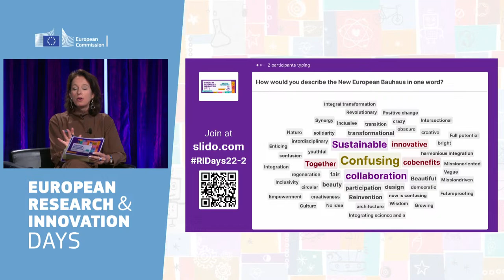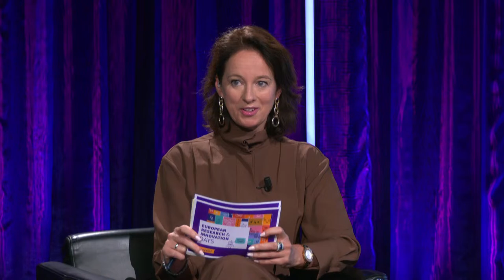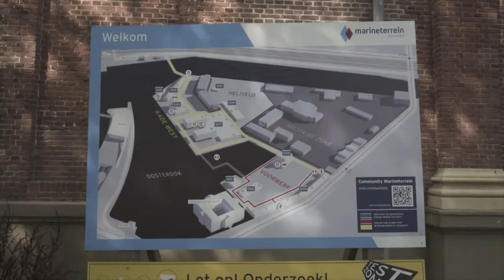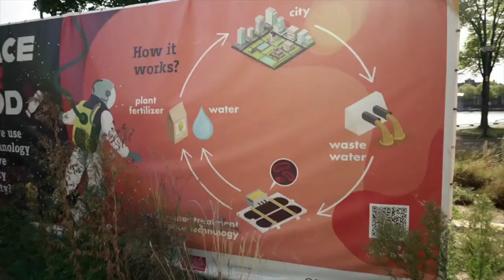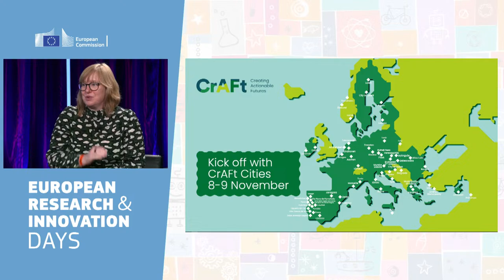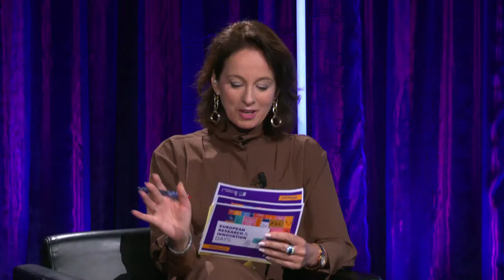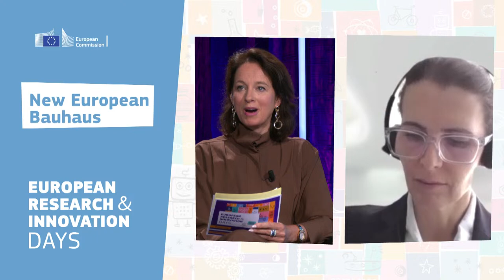RiDaysEU | New European Bauhaus: collaboration, community and culture for innovation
This session is on the New European Bauhaus, which aims to accelerate the transformation of our living environments into more beautiful, sustainable and inclusive places. With its human-centred, participatory and transdisciplinary approach, the initiative is mobilising a wide range of actors including local authorities, civil society organisations, businesses and citizens.